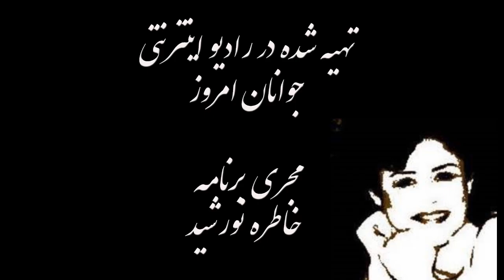وقایع۱۳۵۷،سقوط حکومت پادشاهی تا هدف مشاور دفتر شهبانو سید حسین نصربه بازگرداندن ایران به دوران صفوی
برنامه گفتمان گفتگوی خاطره نورشید با آقای منوچهر اصلانپور از وقایع۱۳۵۷،سقوط حکومت پادشاهی تا هدف  مشاوردفتر شهبانو سید حسین نصربه بازگرداندن ایران به دوران صفوی